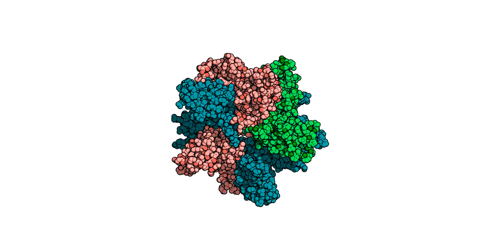Bioexplore - HIV Part II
There are various ways of treating HIV. One route being invesigated is to destabilize of the HIV capsid. This movie shows a pentamer of p24 proteins (blue, pink and green) which make up the capsid. One recently solved destabilizer, PF74, is shown in red. For the complete story, check out

Bioexplore is an attempt to inspire to the understanding our macromolecular universe through beautiful renderings. Most of the renderings and animations are performed in pymol using structures from the protein data bank.